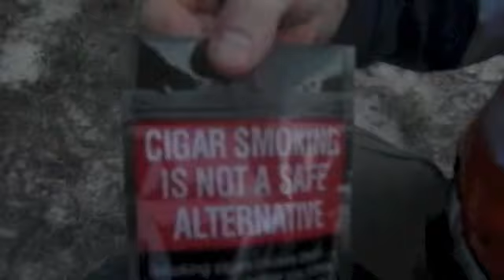Moreton 2012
James had a dream...